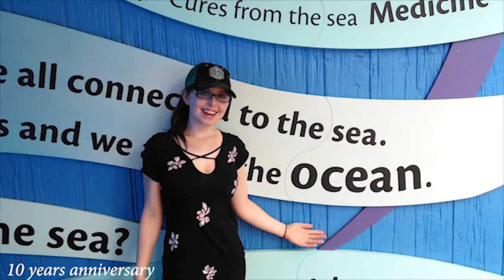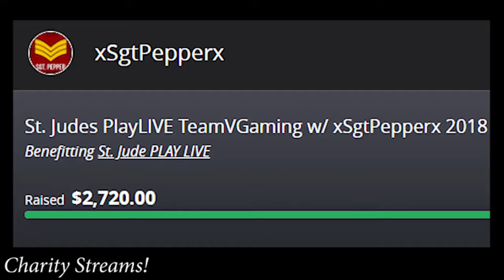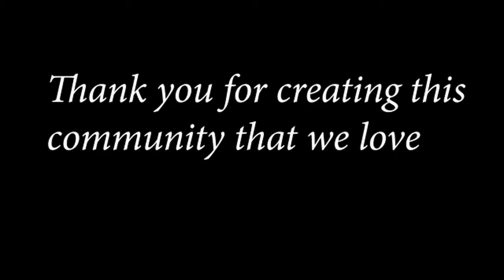S.PLH Rewind 2018 | Best Moments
Some of our most memorable moments from 2018. Thanks to Lamarboy5 for putting this together!